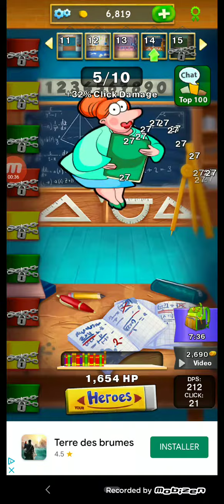school clicker (iPhone android step 3)